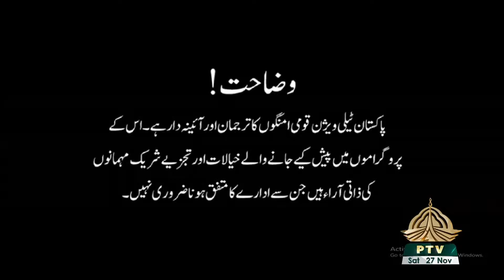MUKALMA | 27 11 2021